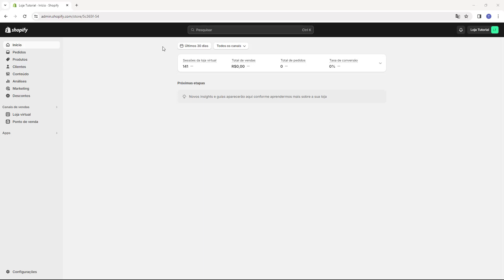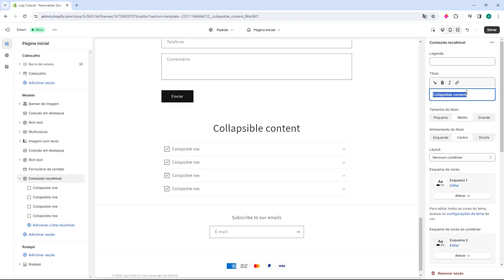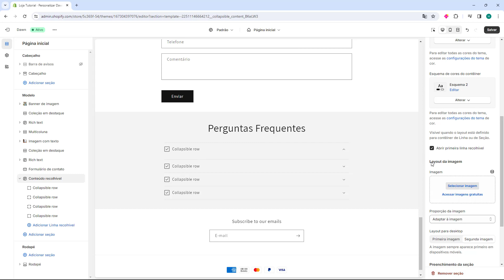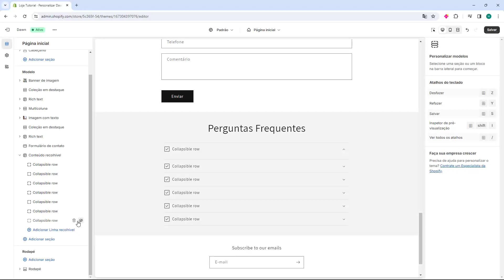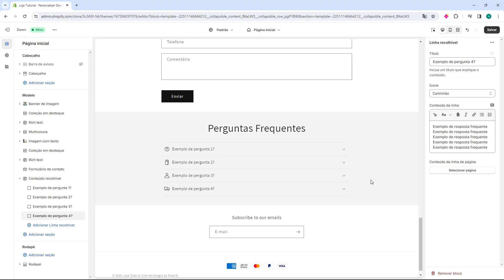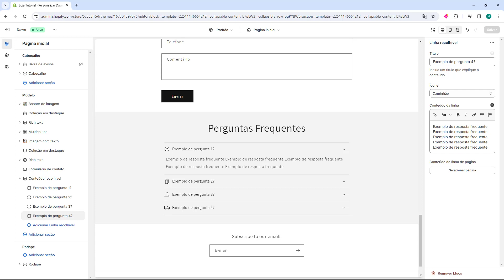PERGUNTAS FREQUENTES SHOPIFY 2024